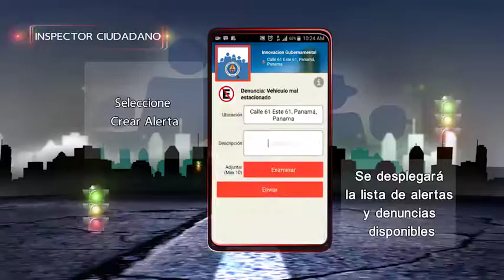¡Descarga ya y utiliza Inspector Ciudadano!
La Autoridad del Tránsito y Transporte Terrestre (ATTT) lanzó la aplicación digital “Inspector Ciudadano”, desarrollada para la plataforma Android, con la cual el ciudadano podrá enviar a la ATTT denuncias de infracciones de tránsito y alertas directamente desde su celular.

La App móvil desarrollada por la Autoridad Nacional para la Innovación Gubernamental (AIG), puede ser descargada en Play Store desde Panamá Apps, y permite a la ATTT recibir las denuncias ciudadanas, dar seguimiento a las mismas y brindar retroalimentación al ciudadano.